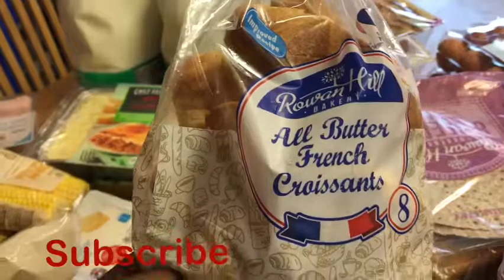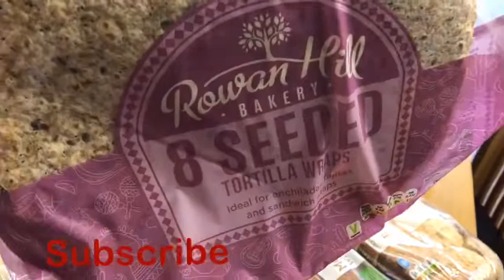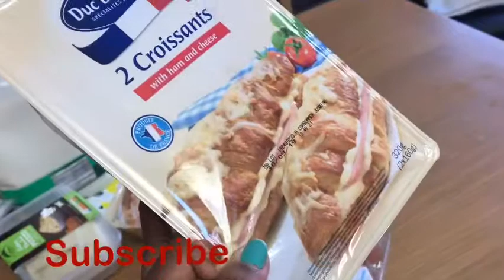Vlog: Mini Lidl Grocery Haul | Shopping Haul | Busy Stay at home mom of 4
Shopping 🛒 at Lidl